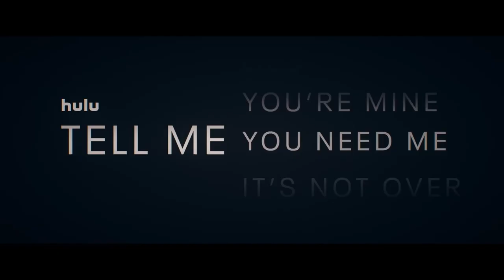TELL ME LIES Interview - Grace Van Patten, Jackson White, Benjamin Wadsworth & More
Fresh Fiction and Denton Record-Chronicle reporter Preston Barta virtually sat down with TellMeLies series stars GraceVanPatten, JacksonWhite, BrandenCook, SpencerHouse and BenjaminWadsworth. In the above interview, we discuss how the complexity of the series' characters impacted their own thought process and how they chose what information to soak up along the journey.

NOTE: All footage and clips come courtesy of @Hulu.

Official Synopsis: TELL ME LIES follows a tumultuous but intoxicating relationship as it unfolds over the course of eight years. When Lucy Albright (Grace Van Patten) and Stephen DeMarco (Jackson White) meet at college, they are at that formative age when seemingly mundane choices lead the way to irrevocable consequences. Although their relationship begins like any typical campus romance, they quickly fall into an addictive entanglement that will permanently alter not only their lives, but the lives of everyone around them.

Visit FreshFiction.tv to stay fresh on what's happening in entertainment!